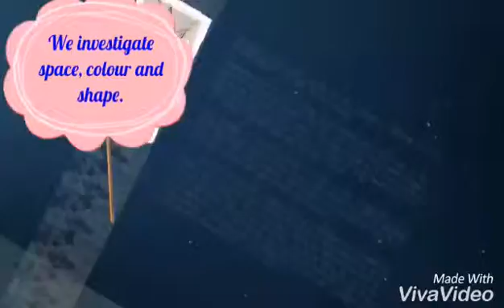Big Learning - Math Matters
Toddlers learning a new game of Knots and Crosses